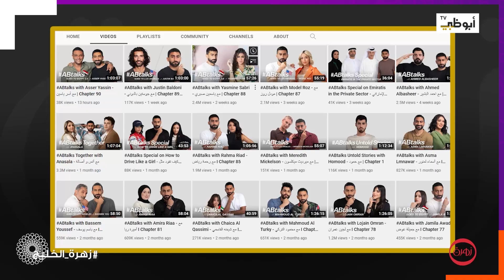ما هو سبب نجاح برنامج "ABtalks" الذي يقدمه أنس بوخش؟ l برنامج زهرة الخليج 6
مجلة ترفيهية تستعرض المواضيع التي تناولتها الطبعة الأخيرة من مجلة زهرة الخليج وكواليس اللقاءات مع النجوم والأخبار المتنوعة لعالم التلفزيون والأفلام والموسيقى.

تابعنا على شبكات التواصل الإجتماعي:
ـــــــــــــــــــــــــــــــــــــــــــــتــــــــــــــــ